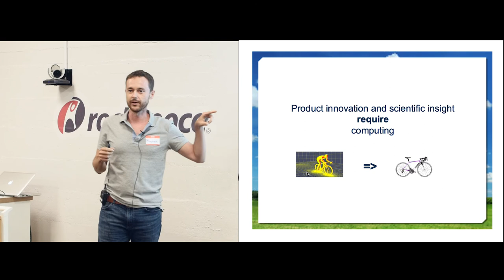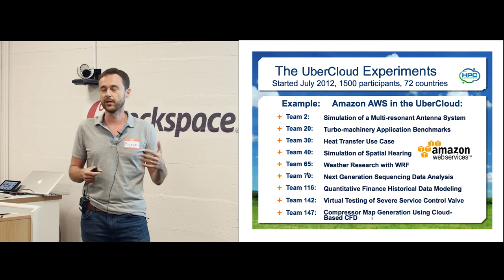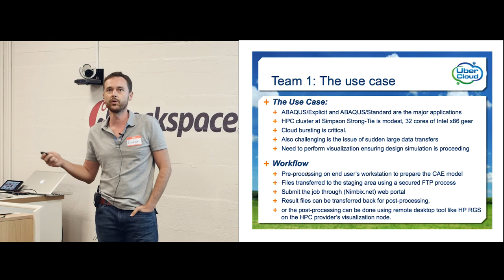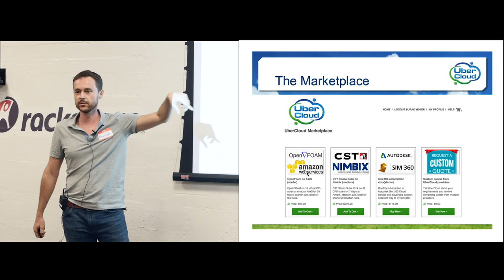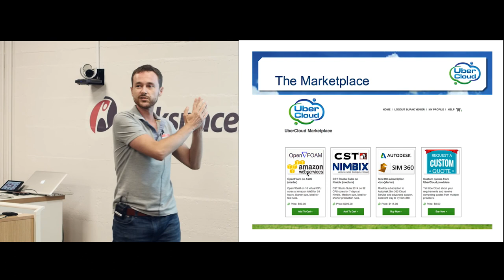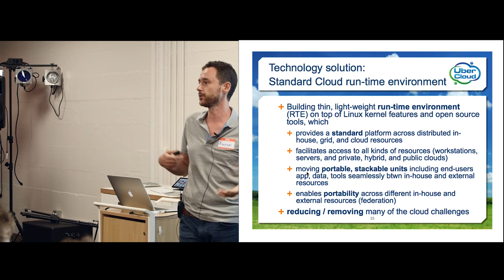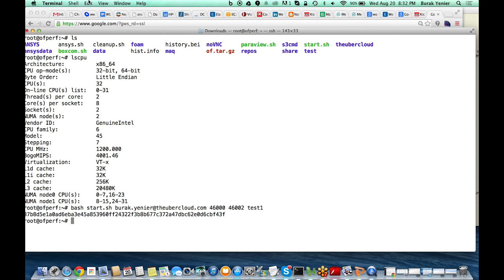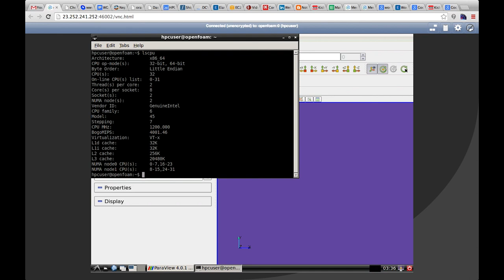The Ubercloud: Technical Computing Marketplace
Burak Yanier explains technical computing with the power of The Ubercloud.

Event produced by Rackspace and filmed at Geekdom San Francisco on August 20, 2014.

Rackspace is dedicated to open source and open community.

Follow @GeekdomSF for upcoming events and inquire about SF coworking membership